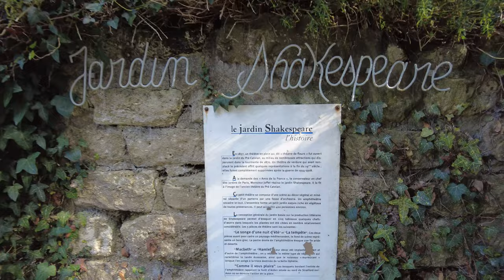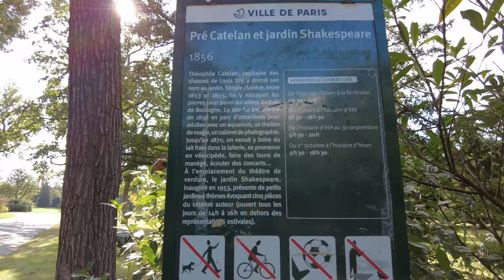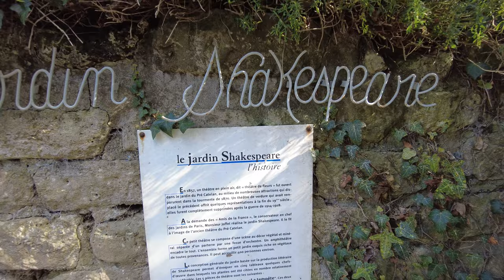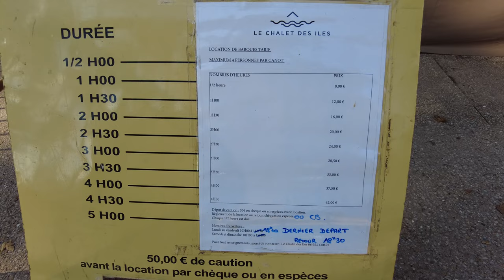Paris Off the Beaten Path - An Afternoon Walk at the Bois de Boulogne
Here is a new video videos in this series dedicated to lesser known parts of Paris and called "Paris Off The Beaten Path".
I will bring you on a stroll in the beautiful Bois de Boulogne, going to lakes, botanical gardens and cascades!